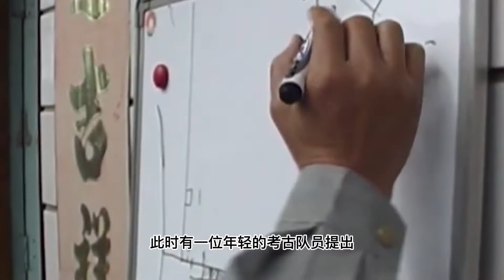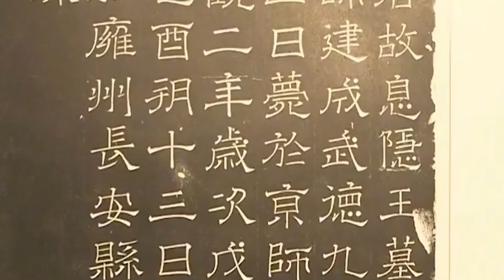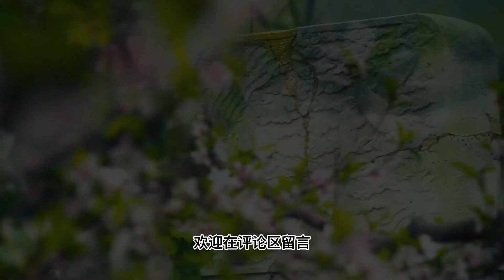泰州驚現不腐女屍，眉毛根根分明皮膚吹彈可破，她為何百年不腐？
泰州惊现不腐女尸，眉毛根根分明皮肤吹弹可破，她为何百年不腐？